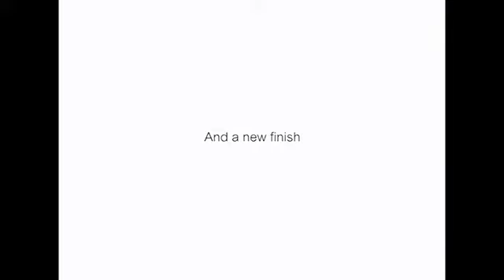Web Spinner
Web Spinner DVD